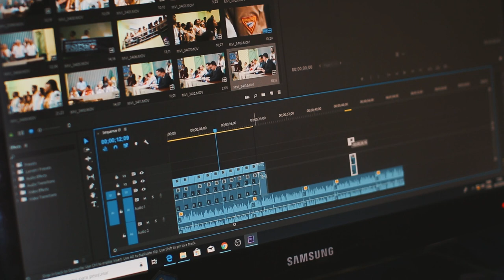AUDIO VISUAL PRODUCTION Official Trailer (2021)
First trailer for the upcoming AUDIO VISUAL PRODUCTION from Director Kyle Dietz and Executive Producer Dr. Sherri Southerland. Coming Fall 2021.